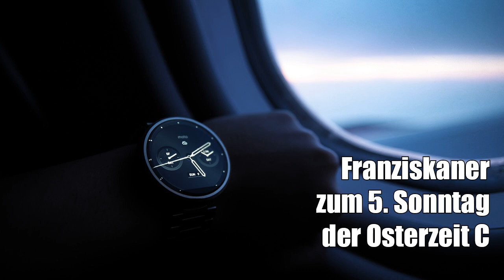5. Sonntag der Osterzeit C - Darius Lebok OFM (2016)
Eine Predigt zum 5. Sonntag der Osterzeit C
von P. Darius Lebok OFM
2016

ERSTE LESUNG Apg 14, 21b–27
PSALM Ps 145, 1–2.8–9.10–11.13c–14
ZWEITE LESUNG Offb 21, 1–5a
EVANGELIUM Joh 13, 31–33a.34–35

Public Domain CC0